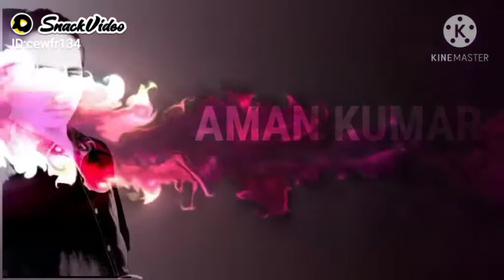AMAN KUMAR kudarkot 🌹